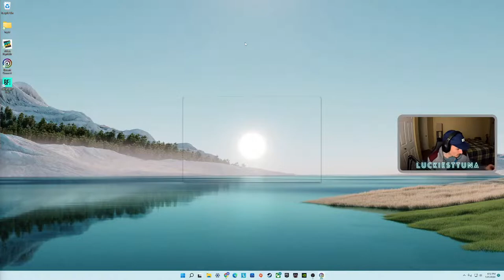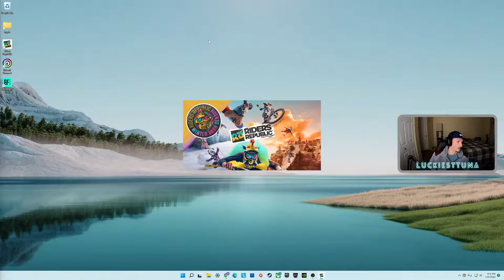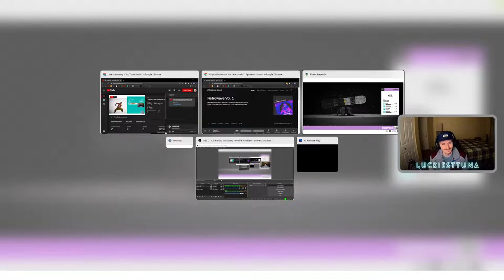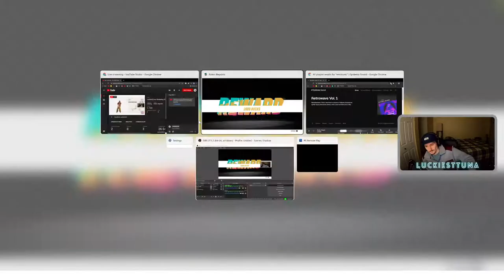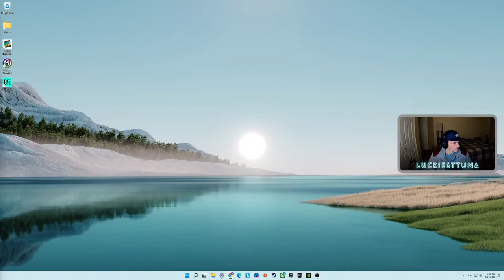LuckiestTuna Streaming: Riders Republic!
My name is LuckiestTuna, today I'm playing Riders Republic with my friends. We'll be rippin' and shreddin' so hard you might not be able to handle!